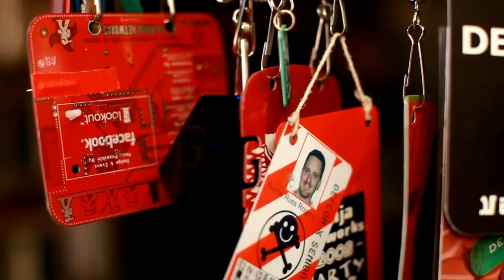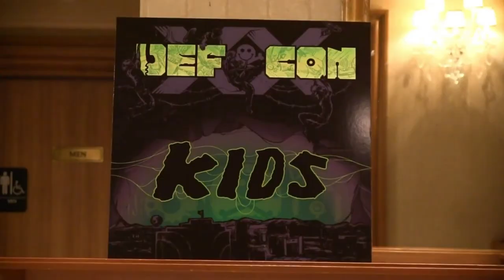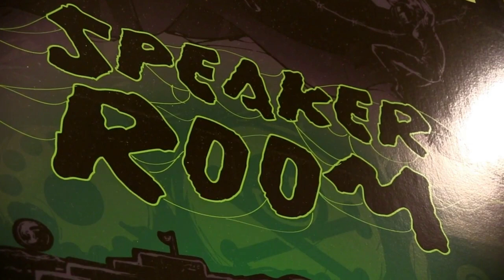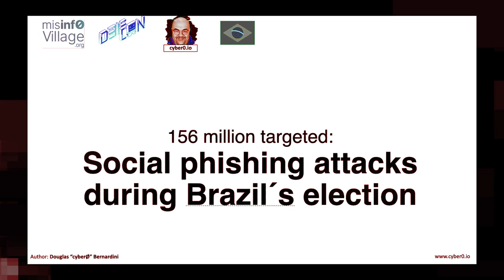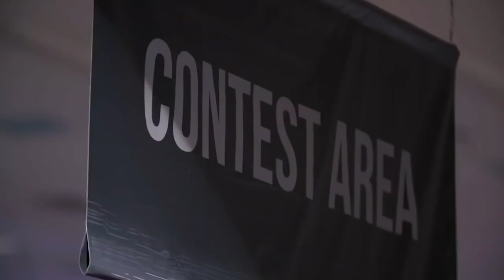0001 - TUDO SOBRE A DEFCON: A Maior Conferência de Hackers Mundo! (Com Douglas Bernardini)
Descubra o fascinante mundo da DEFCON, a renomada conferência de hackers e segurança da informação em Las Vegas. Explore sua história, objetivos e o ambiente único que reúne especialistas, entusiastas e profissionais para compartilhar conhecimentos sobre cibersegurança e tecnologia. Prepare-se para desvendar os segredos e desafios enfrentados por essa comunidade apaixonada por proteger e fortalecer a segurança digital.

Índice:
Abertura 0:00
Introdução 0:11
Organização da Feira 1:09
O Interesse das Empresas 1:42
O Público da Feira 2:20
Lista de Village 2:45
Black Hackers 3:09
As Crianças na Feira 3:18
O Networking 3:51
A Identidade da Feira 4:43
Os Livros 5:21
A DEFECON 20 6:14
Os Speakers 7:37
As Competições 9:04
Os Irmãos Renderman 10:17
A Minha Palestra na DEFCON 11:42
Agradecimento 11:25